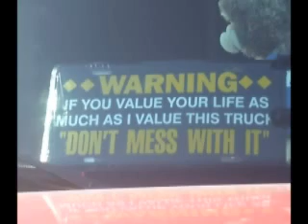Gear Jammer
Hightower, thats me, behind the wheel of my big 18 wheeler. Spliced in clips of Black Dog, Smokey & The Bandit, as well as Convoy. Plus Several Clips of ... Me :)